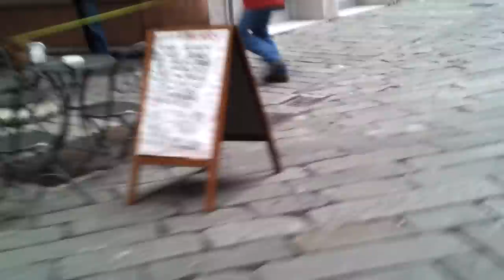Giada malinois first training mantrailing